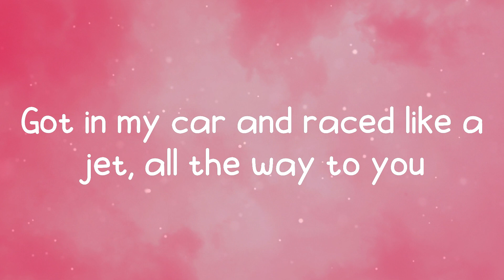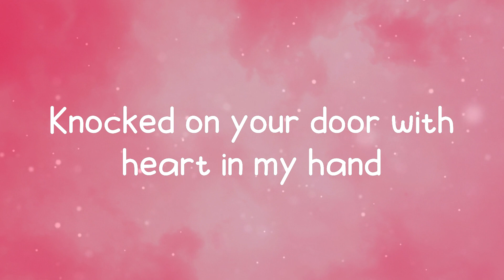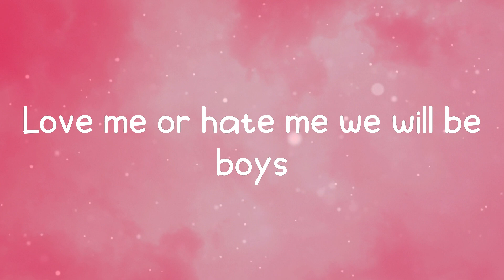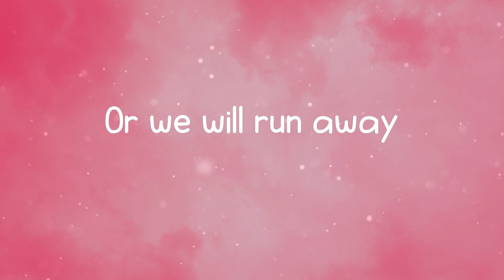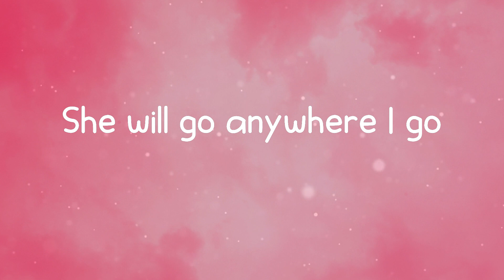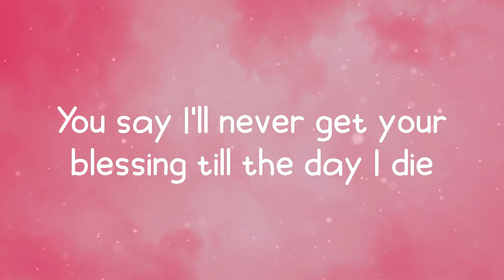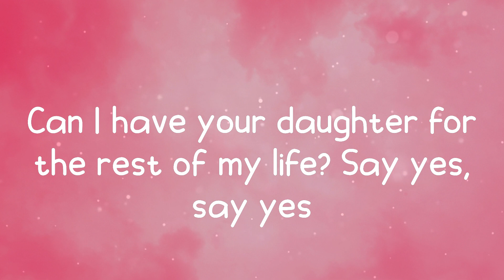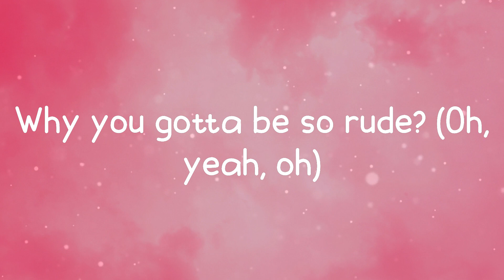Rude - Magic! (Lyrics)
Rude - Magic!

Magic! Rude,